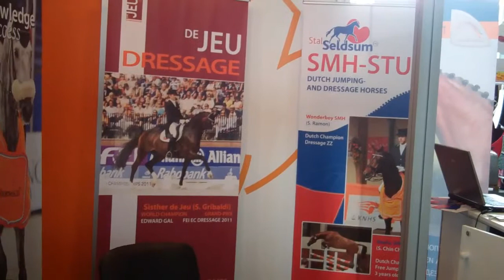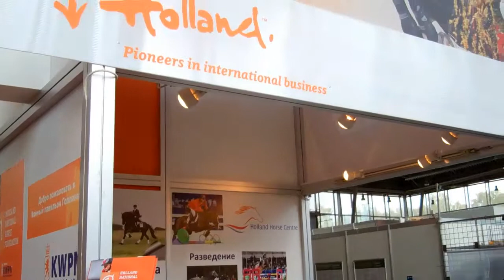Impression of Equiros Moscow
Impression of the KWPN stand at Equiros Moscow..